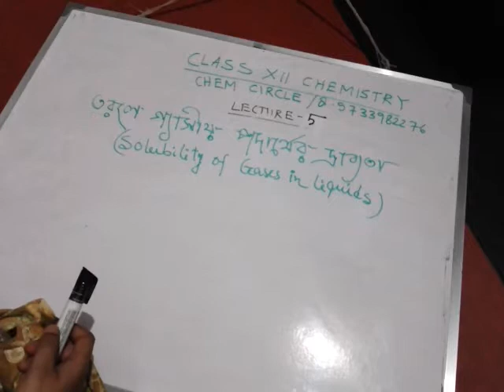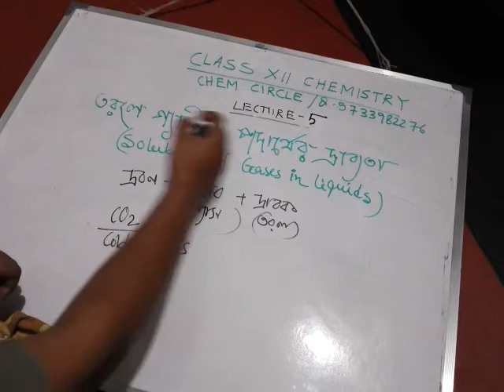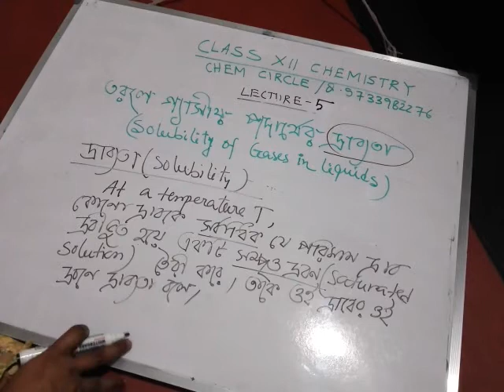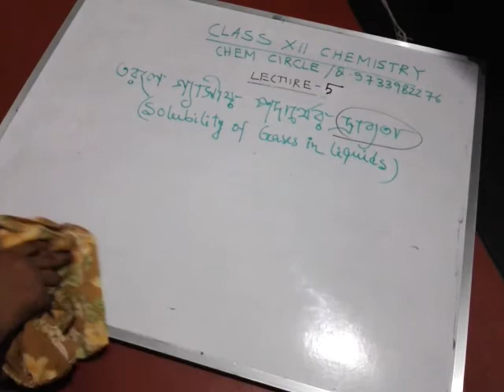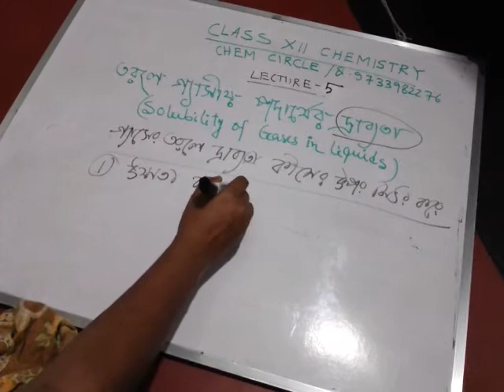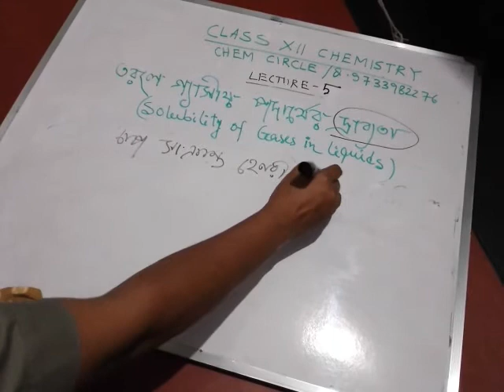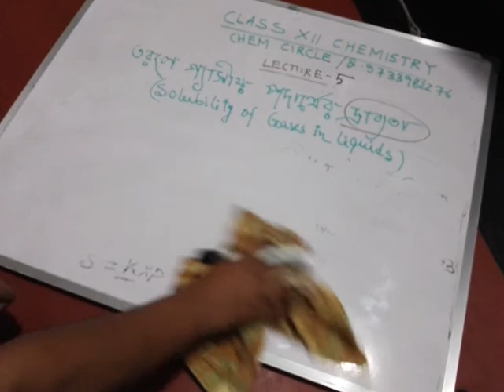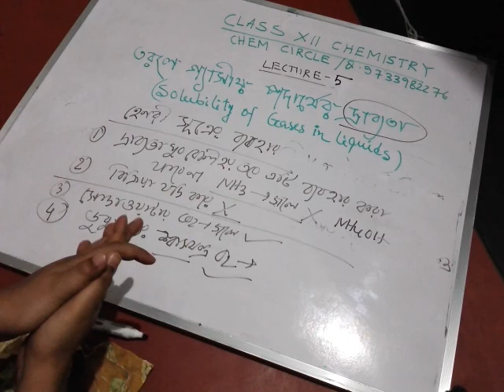WBCHSE CLASS XII CHEMISTRY LECTURE 5(solubility of gases in liquids,Henry law)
CHEM CIRCLE